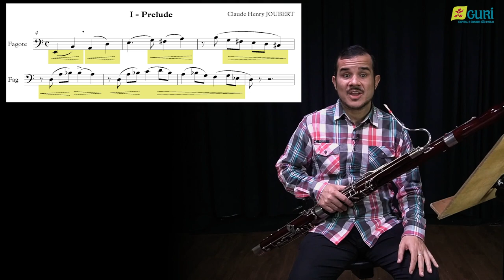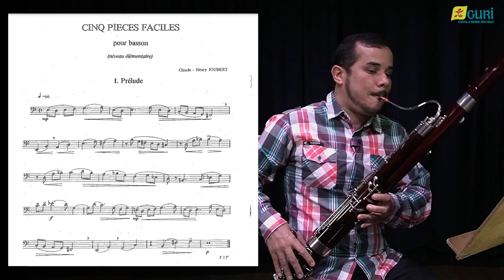Fagote em 8 Passos - Cinco peças fáceis de Claude-Henry Joubert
Como tocar fagote?

Na aula de hoje, você aprende cinco peças para começar a tocar fagote!